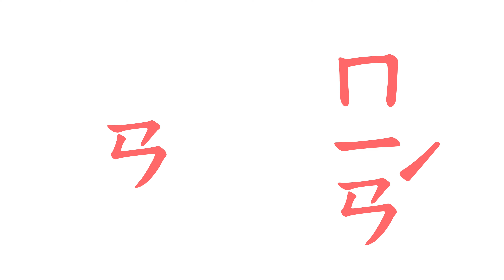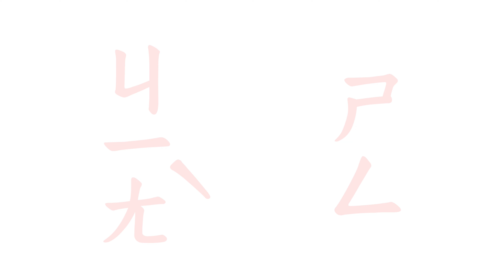🎤 唱歌認字 | 🎄 平安夜 ✟ | 🎵 歌曲、兒歌 | 注音、 符號、國語 | 大紅字閃卡 | Silent Night Song | Phonics ZhuYin 。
🎶歌詞 （Lyrics）
平安夜，聖善夜，
萬暗中，光華射，
照著聖母也照著聖嬰，
多少慈祥也多少天真，
靜享天賜安眠，
靜享天賜安眠。

平安夜，聖善夜，
牧羊人，在荒野，
忽然看見了一道聖光，
聽見天使唱哈雷路亞，
救主今日降生，
救主今日降生。

📄【版權聲明】（Declaration）
　🖋️　字型 「思源黑體」、「臺灣教育部標準楷書」、「ㄅ字嗨注音而已」。
　🎵　歌曲來自「谷歌」。
　📷　影像來自「Unlimphotos」、「Yay Images」。